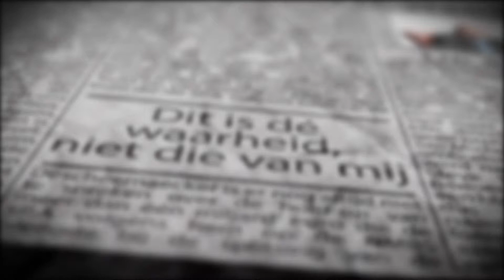Promo: Dwarsligger - Marc Descheemaecker